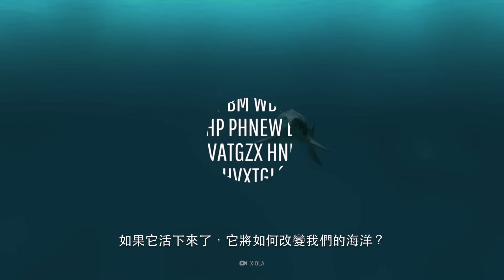如果滄龍未滅絕？| 大膽科學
有沒有可能一頭怪獸正潛伏在海洋中？我們講的可不是尼斯湖水怪或者巨齒鯊，我們講的是一種，你恐怕都沒聽說過的生物：滄龍。不過滄龍是什麼？它有可能從大滅絕中存活了下來嗎？如果它活下來了，它將如何改變我們的海洋？